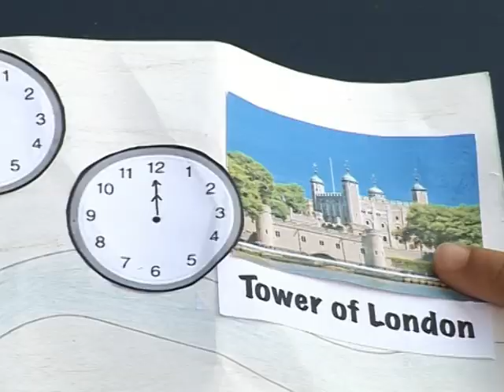English Quest 3 - Sketches - Unit 6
Dowiedz się więcej na English Quest to seria podręczników dla uczniów klas 1-3, która realizuje wszystkie założenia nowej podstawy programowej. English Quest to mnóstwo gier, dzięki którym dzieci bawiąc się, utrwalają nowo wprowadzony materiał językowy. English Quest zamieni lekcje w pełną przygód wyprawę, podczas której – wraz z sympatycznymi bohaterami kursu, smokami Digim i Techną – uczniowie będą na nowo odkrywać świat oraz uczyć się podstawowych słów i wyrażeń w języku angielskim.